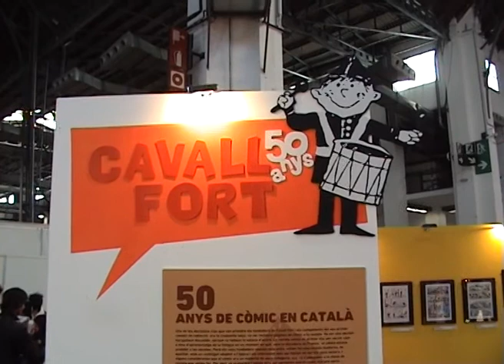Salón del Cómic de Barcelona 2012 - 07 cavall fort